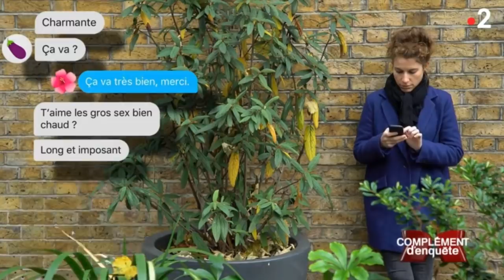Best OF Janvier The Ryu7z SHOW !